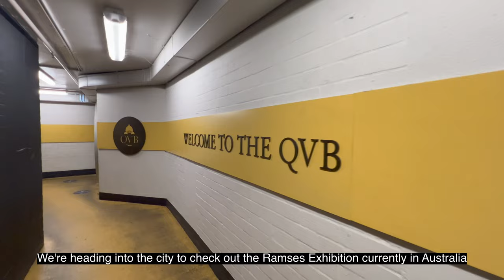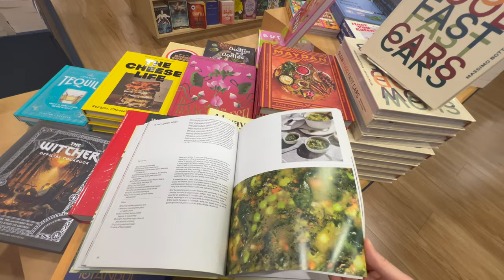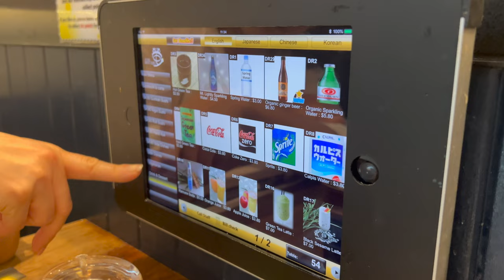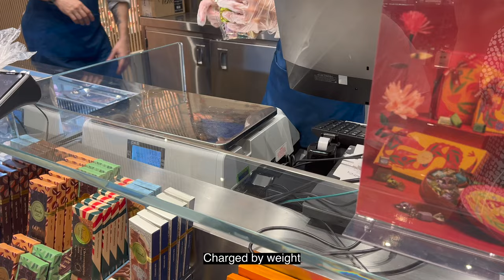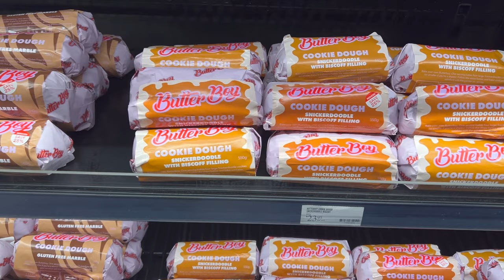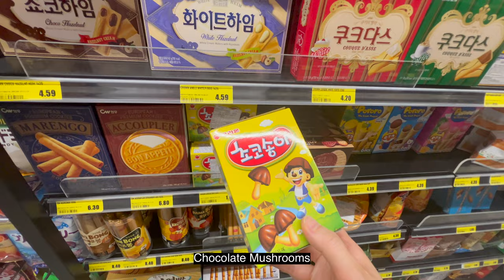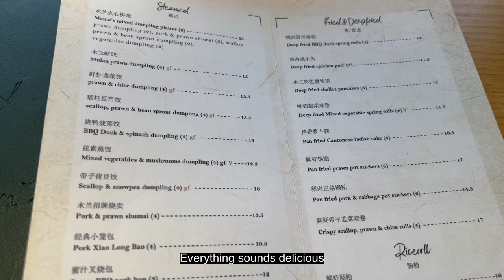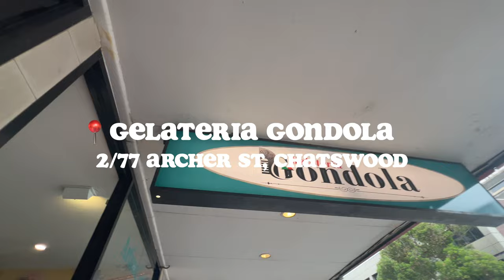Spend A Weekend With Me | Ramses Exhibition & Eating Out in Sydney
A weekend checking out Ramses & the Gold of the Pharaohs Exhibition at The Australian Museum, eating out in Sydney, checking out Venchi Italian Chocolate Gelateri, Mama Mulan yum cha session